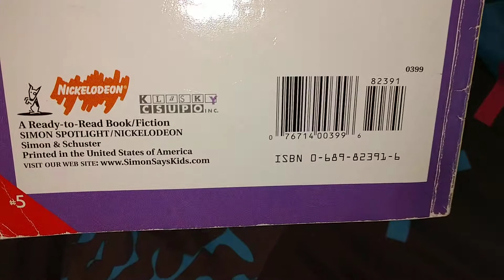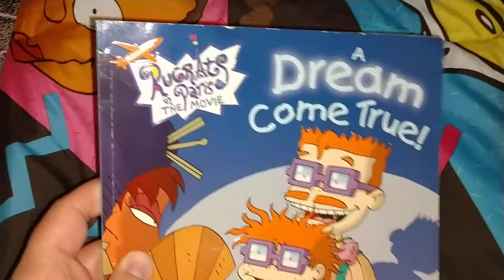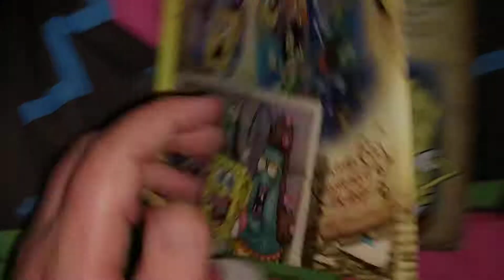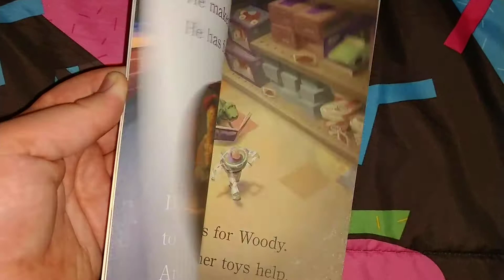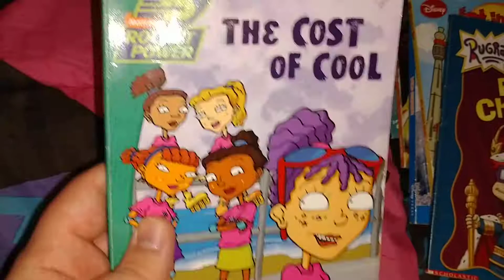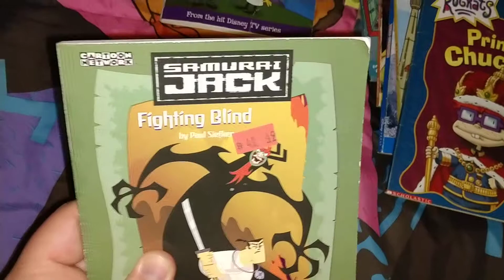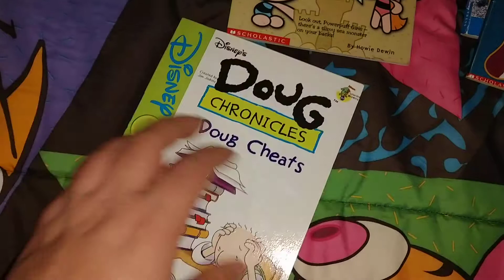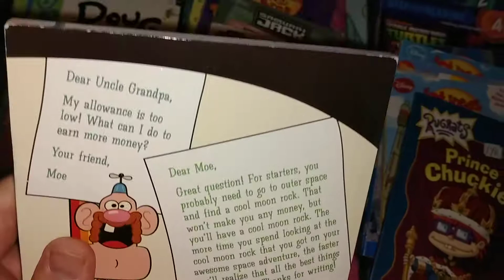My cartoon book collection of 2018